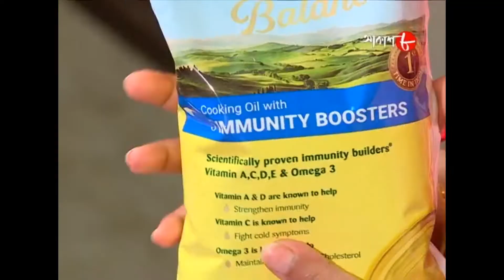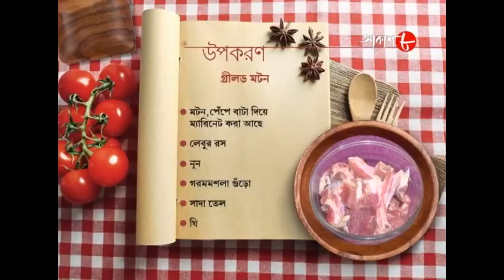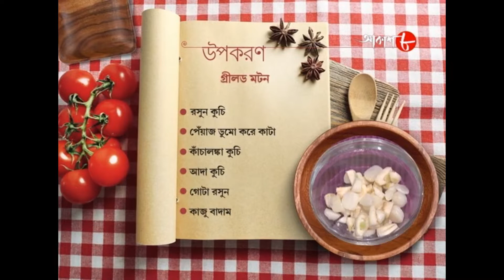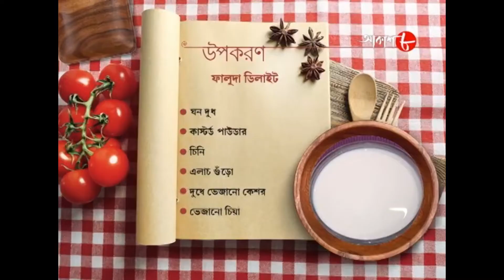গ্রীলড মটন & ফালুদা ডিলাইট | Radhuni | Rupsha Chakraborty | Bengali Popular Cookery Show | Aakash 8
Synopsis :-

✽ Food Making : Grilled Mutton and Faluda Delite

✽ Anchor : Rupsha Chakraborty

# Special Guest : Tumpa Roy

✽ Category : Food Show

✽ Language : Bengali